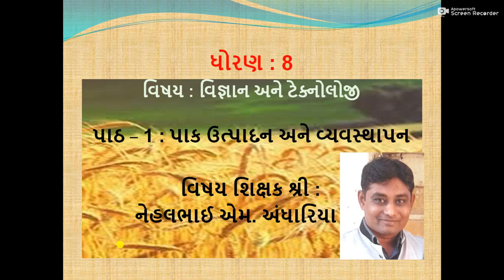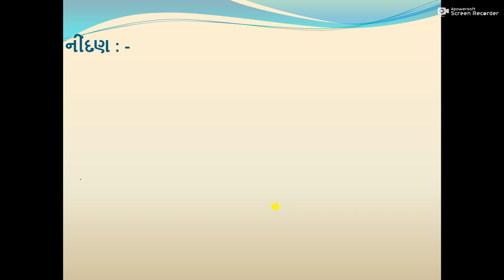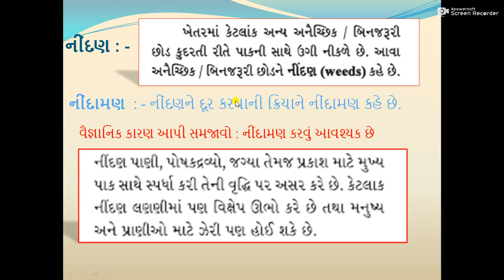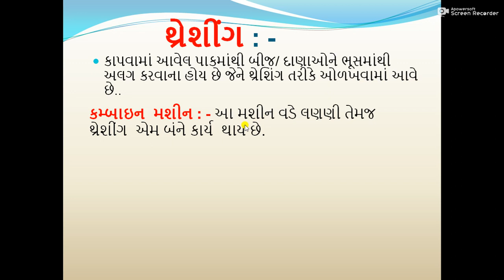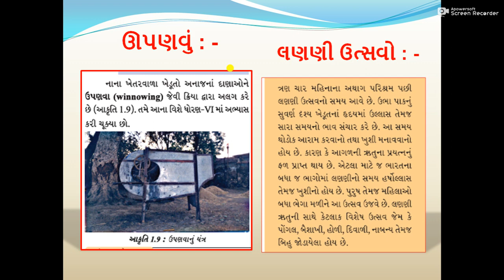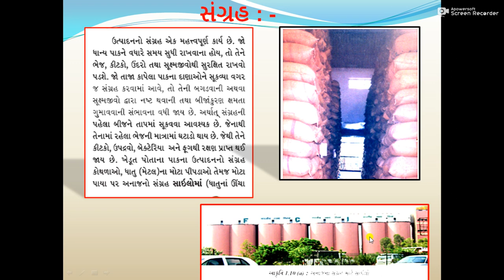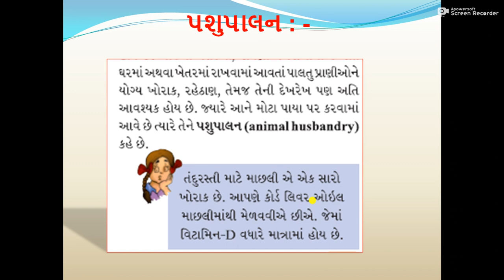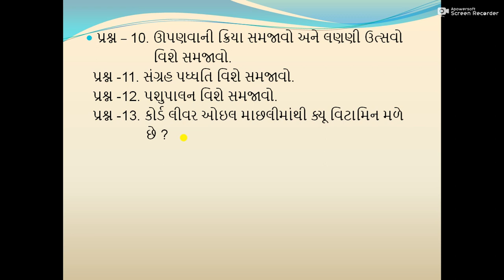Std 8 પાઠ 1 પાક ઉત્પાદન અને વ્યવસ્થાપન part 5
Prepared by :નેહલભાઈ એમ અંધારિયા
Man Sc No 12,વાલ્કેટ ગેટ,ભાવનગર
વિડિઓ આધારિત ટેસ્ટ આપવા નીચેની લિંક પર ક્લિક કરો.